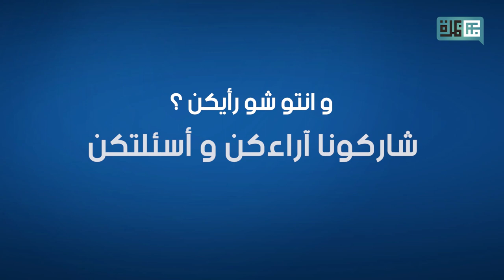خرجنا للشارع، وسألنا شو_قولك لا_حل_لأزمة_الكهرباء_إلا_بالخصخصة ؟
خرجنا للشارع، وسألنا عينة من المجتمع اللبناني
شاهدوا هذا الفيديو، و شاركونا أراءكم وأسئلتكم في التعليقات